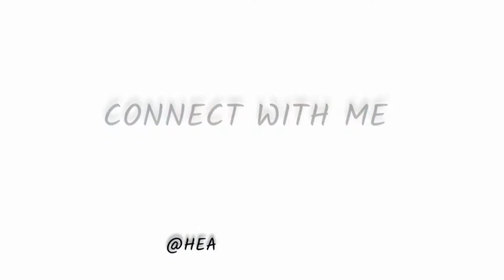COOK WITH ME | sweet and sour chicken with jasmine rice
Hi guys , Its ya girl heaven the gemm and i’m back currently in the process of rebranding for my channel so stick around to watch the growth . i’m back and here to stay.

Watch me test out my new iphone 14 Promax Camera With this vlog 🫶🏽

ingredients
chicken thighs
garlic powder
soy sauce
egg
pepper
cornstarch
flour
ketchup
brown sugar
cornstarch
rice /apple vinegar
soy sauce
cornstarch
minced garlic
fry onions
sweet peppers
broccoli
rice
oil

 S U B S C R I B E to be apart of the gems 💎

Sub goals ? 100
Age? 20